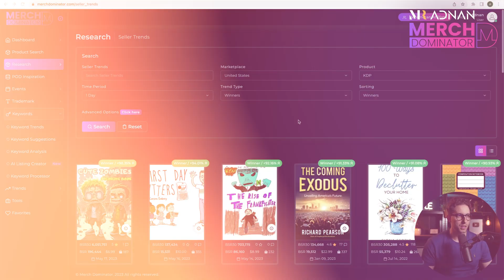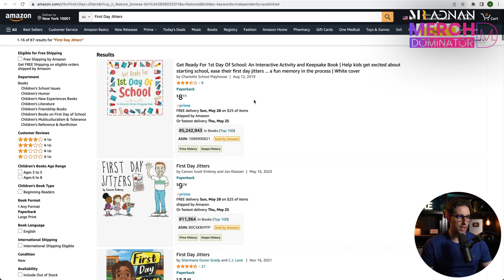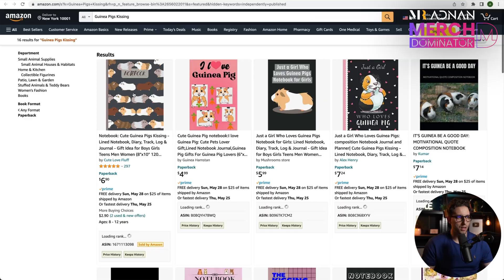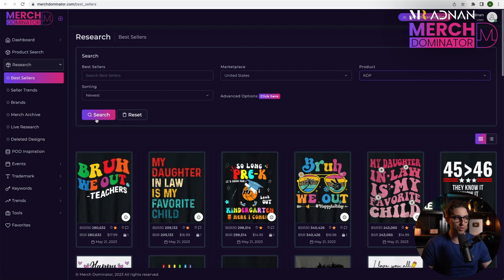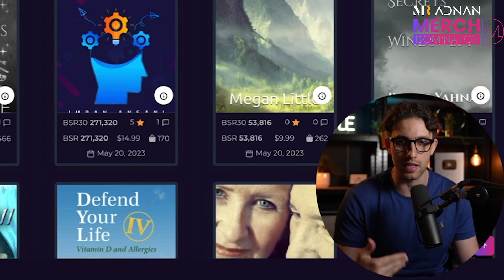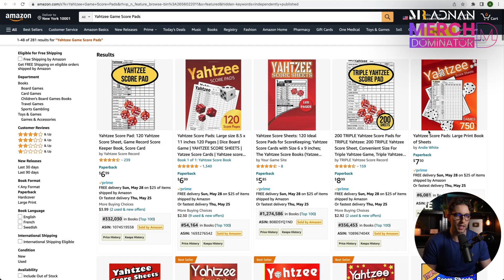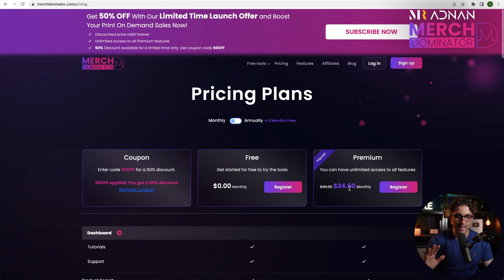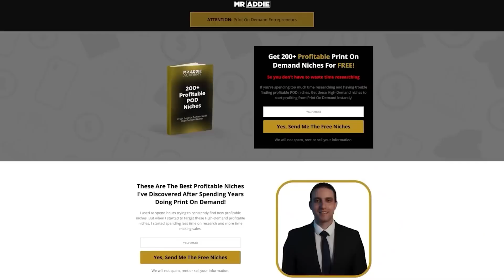Amazon KDP أحسن نيشات لشهر يونيو تبيع 100$ في اليوم في